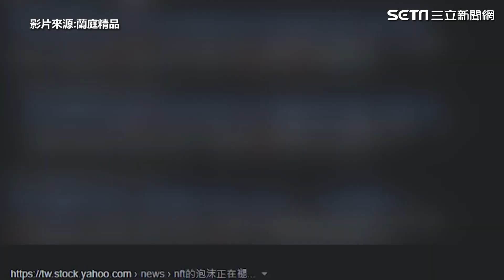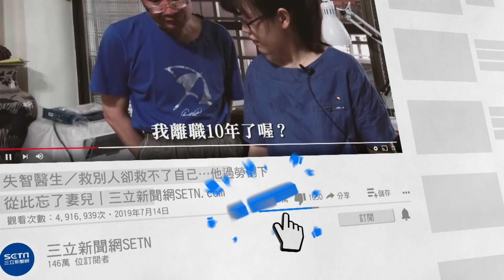血流成河！勾惡踢爆NFT詐騙 連千毅怒「斷章取義」喊告｜娛樂星世界